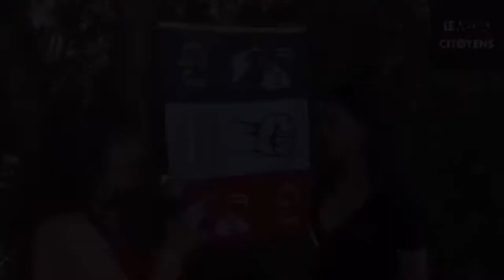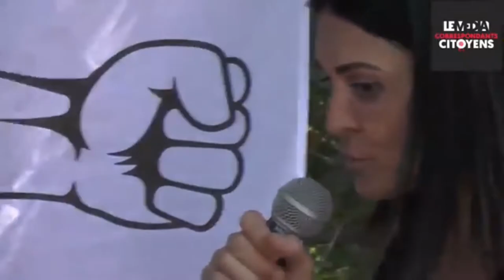Maître Sophia Albert-Salmeron procès/journée du 4/7/2019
montage réalisé par le média sur la journée du procès de Maître Sophia Albert-Salmeron (4/7 2019) au TGI d' Avignon à partir de vidéos de correspondants citoyens (procès politique? sachant que l'avocate défend les gilets jaunes avec les "robes noires" engagées)